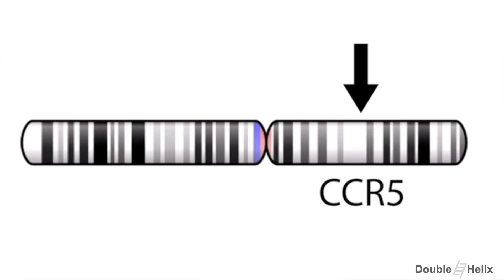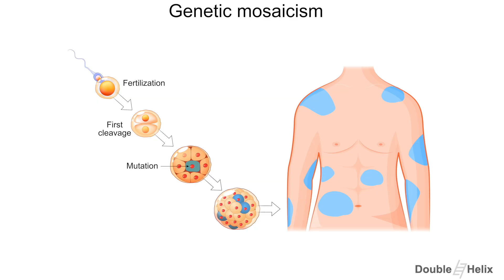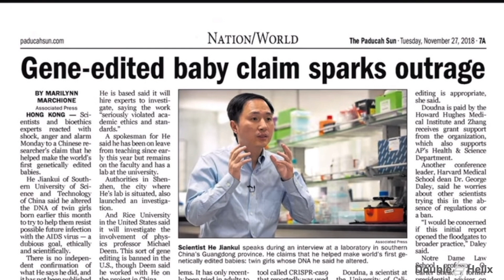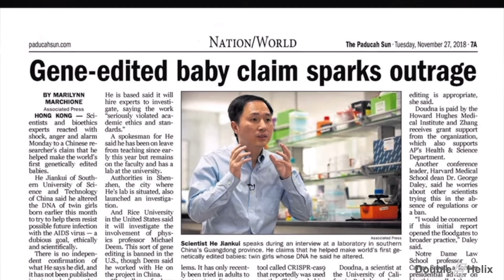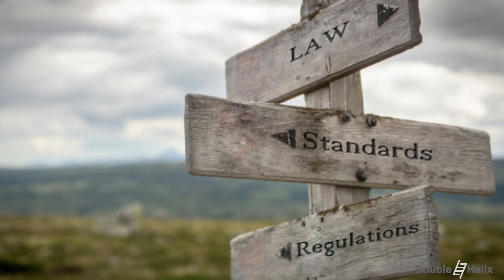Designer Babies— The CRISPR Scandal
In 2018, the world was shocked when a Chinese scientist claimed to have created the first gene-edited babies using CRISPR.
What followed was an international outcry, scientific backlash, and an ethical firestorm that still hasn’t cooled down.

In this video, we explore:
How CRISPR made gene editing possible
What really happened in the designer baby scandal
The ethical lines that were crossed
And what it all means for the future of humanity

This isn’t just a story about science—it’s a story about power, ambition, and the cost of playing god.

Double Helix Socials:
Created by: Kwaku Obeng [K.O]
Producer: Kwaku Obeng [K.O]